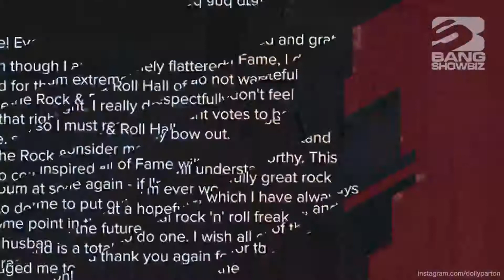| 海外セレブニュース |ドリー・パートン、ロックの殿堂入りを丁重に辞退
ドリー・パートン（76）がロックの殿堂入りをかけたレースから退いた。自分はそのタイトルに相応しくないとして、丁重に断ったことを本人がSNSに発表している。